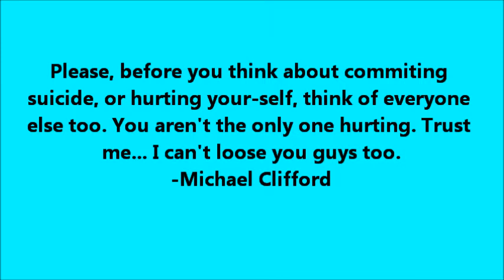Calum Hood's Special Message For People Who Self-Harm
This is Calum Hood's special message to all the girls who self-harm, you know who you are.

Please comment any requests for next videos, I could do a 5sos concert experience and tips, self harm tips (treating wounds/coveting them up, or how to stop), makeup tips, or just vlogs.

HELP EMAIL
**if you need help with anxiety, selfharm, depression, bullying, or just want to vent then I'm here to you**